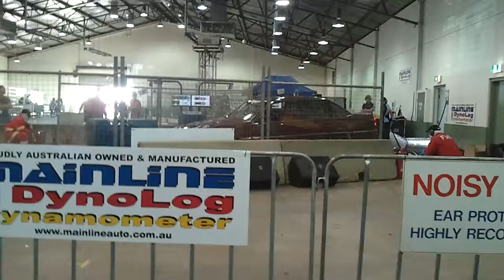Summernats 25 2012 - Mase's SV90 Dyno setting up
Mase's SV90 Dyno setup.

Ignore this:

Summernats summernats nats nationals cars show car loud event canberra stop sign camp site 2012 january 5th 6th 7th 8th chrome jubilee go to whoa cruising arena motorkhana masters commodore 5l 5.0l litre 5.7l gen3 gen chev chevrolet GM VQ SV 90 SV90 commo stato stateo commondore lowered tinted fully sick statesman grange gts clubsport senator supercharged turbo turboed boosted nos liquid nitrous Gary Meyers Mason Holloway Nathan Greentree tree nath mase maseo madma maddo madma0 FG XR XR6 XR6T FGXR FGXR6 FGXR6T turbo falcon boost dose burnout skid exhaust lowered BT1 police interceptor highway patrol racing drag smoke donut silver 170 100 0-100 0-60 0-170 fast rev tacho accellerate wheel spin rims modified ford holden toyota nissan bmw mercedes skyline supra commodore xr8 fpv f6 typhoon